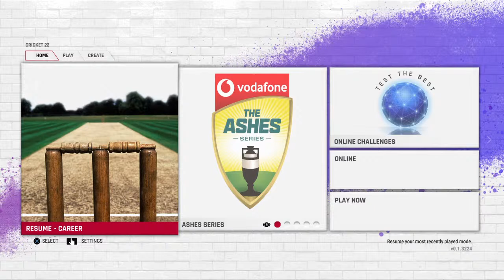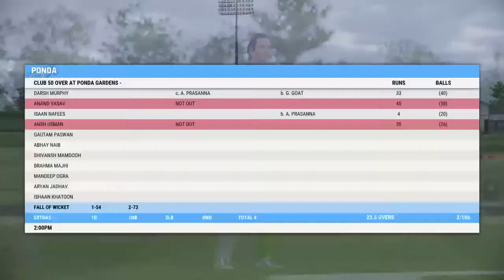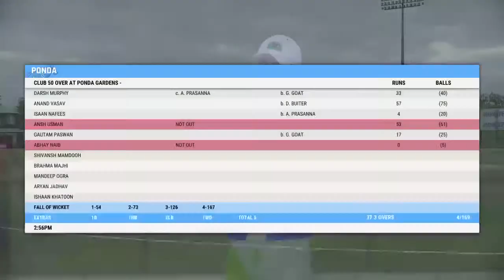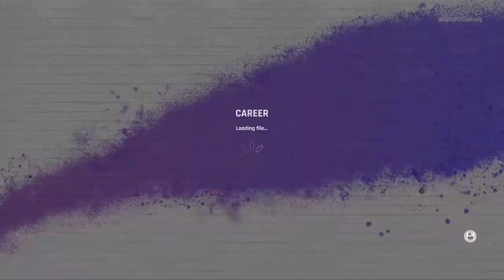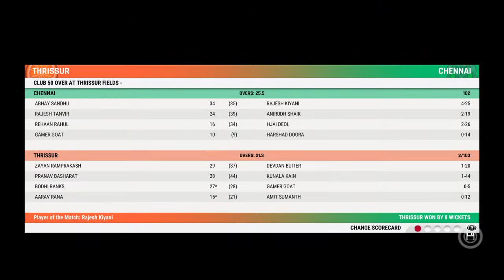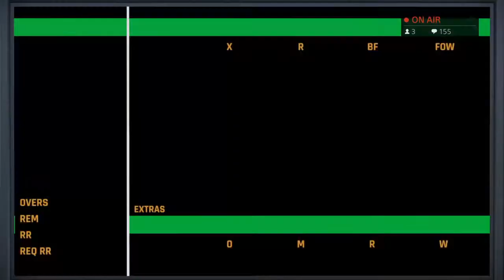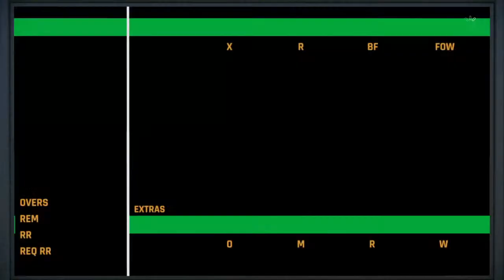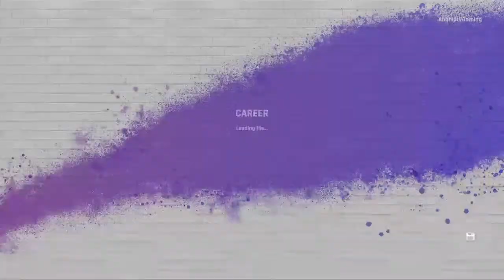Cricket 22 Live Stream - Career Mode #2